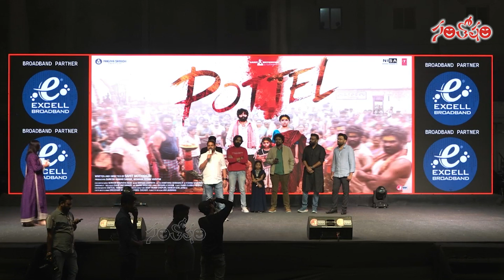Producer Suresh Kumar Sadige Speech | Pottel First Impact Launch Event | Yuva Chandraa | Ananya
WATCH : Producer Suresh Kumar Sadige Speech | Pottel First Impact Launch Event | Yuva Chandraa | Ananya